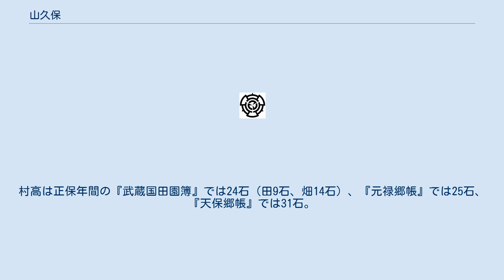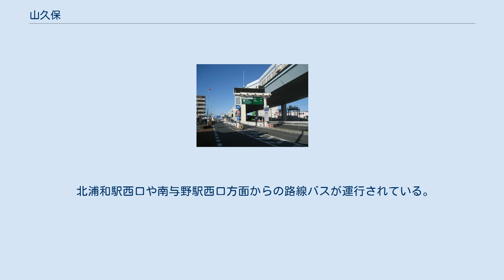山久保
日本 」 埼玉県 」 さいたま市 」 桜区 」 山久保 山久保（やまくぼ）は、埼玉県さいたま市桜区の町名。
現行行政地名は山久保一丁目・山久保二丁目および大字山久保。
町丁は住居表示実施済み。
 さいたま市桜区東部の大宮台地（与野支台）上に位置する。
 北側から東側にかけてを中央区鈴谷、南側を中島、西側を栄和や中央区上峰と接する。
また、荒川堤外地（河川敷）の秋ヶ瀬公園中央部付近に飛び地として大字山久保があり、主に農地として利用されている。
地内は飛地を除いた全域が市街化区域で、準工業地域に指定されている。
埼京線南与野駅にも近く、宅地化が進むが、山久保1〜6号生産緑地地区として主に田などの農地も残されている。
地区の西端を国道17号新大宮バイパスや、その上部を首都高速埼玉大宮線が南北に通り、また一丁目と二丁目の境となっている国道463号は、浦和市街に抜ける大通りとして交通量が多い。
 もとは江戸期より存在した武蔵国足立郡与野領に属する山窪村であった。
平野原に持添新田の飛地を領していた。
村高は正保年間の『武蔵国田園簿』では24石（田9石、畑14石）、『元禄郷帳』では25石、『天保郷帳』では31石。
化政期の世帯数は6軒で、村の規模はおよそ東西2町南北1町余であった。
 2017年（平成29年）9月1日現在の世帯数と人口は以下の通りである。
 北浦和駅西口や南与野駅西口方面からの路線バスが運行されている。
さいたま市コミュニティバスは山久保方面へは運行されない。